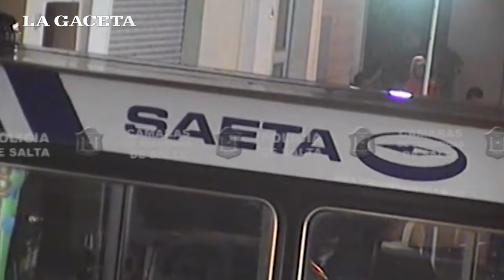Intentaron robar a una turista, escaparon pero los alcanzó la policía